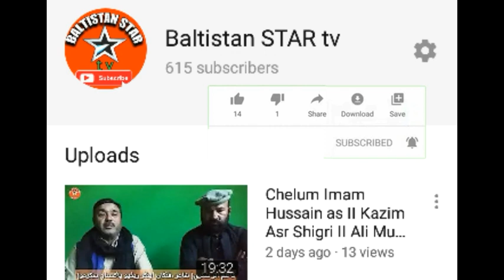Ni Raja ni Raja || Raja zakaria Maqpoon Tarana || pti Best Tarana Balti_Song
بلتستان میں سب سے زیادہ پسندیدہ ترانہ
نی راجہ